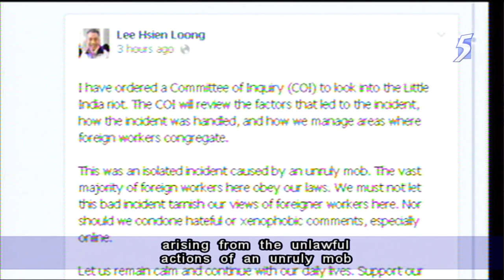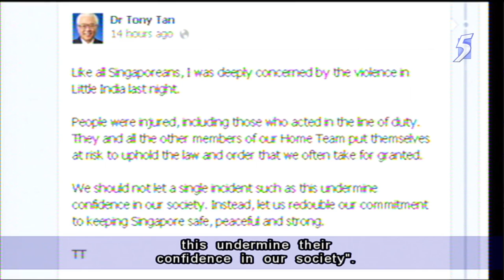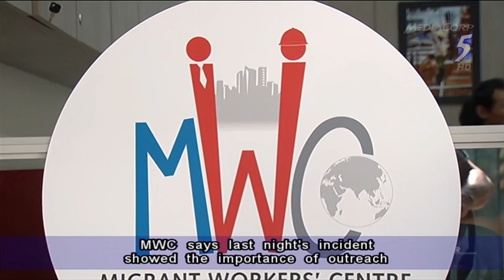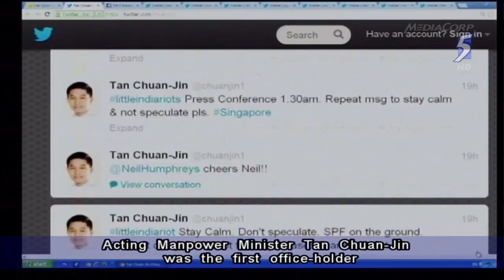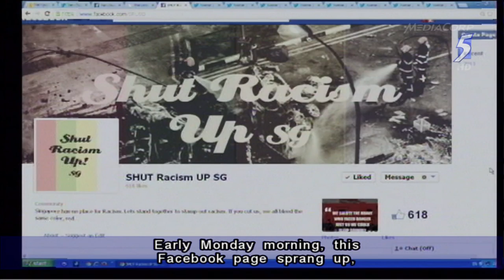2nd day news on Riot in S'pore; Banned on alcohol this wkend; Driver arrested - 09Dec2013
Subject: PM Lee says Committee of Inquiry will be set up to look into Little India riot

SINGAPORE: Prime Minister Lee Hsien Loong has directed the Ministry of Home Affairs (MHA) to convene a Committee of Inquiry to look into the riot in Little India on Sunday night.

The committee will look into the factors that led to the incident and how the incident was handled on the ground.

It will also review the current measures to manage areas where foreign workers congregate, whether they are adequate and how they can be improved.

The ministry will provide more details when ready.

In a statement on Monday afternoon, Mr Lee said the riot was an isolated incident arising from the unlawful actions of an unruly mob reacting to a fatal traffic accident.

He also said the riot was a very serious incident, and there is no excuse for the violent and criminal behaviour.

The authorities are investigating the incident thoroughly and will deal with the culprits with the full force of the law.

Mr Lee offered his deepest condolences to the family of Mr Sakthivel Kumaravelu, who was killed in the traffic accident that preceded the riot.

Prime Minister Lee said: "The vast majority of foreign workers in Singapore are law-abiding workers. They contribute to our economy, working hard to earn a living and support their families back home.

"We must not allow this bad incident to tarnish our views of the foreign worker community here."

He urged Singaporeans to remain calm and continue with their daily lives.

He also called on them to support frontline officers in the Home Team, and share any leads they may have with the police.

He said he is glad the Home Team officers who were injured in the incident have been discharged from the hospital and are recovering well, and wished them a complete and speedy recovery.

"Let us stay united as one people as we deal with this unfortunate incident, and keep Singapore a safe and orderly country," said PM Lee.

Subject: Complete alcohol ban this weekend in area where riot took place

SINGAPORE: There will be a complete ban on the sale and consumption of alcohol this weekend where the riot took place in Little India.

Second Home Affairs Minister S Iswaran said this is a temporary measure to stabilise the situation on the ground.

He said: "It will give the police time to assess the situation, engage stakeholders and then decide on the next appropriate next steps to be taken."

Mr Iswaran was speaking to reporters on Monday evening at Little India, where he met retailers.

He said the police will implement the ban and communicate to all the stakeholders in the affected area.

When asked if stricter rules on alcohol could have helped to avert the riot, Mr Iswaran said this needs to be thoroughly investigated before a conclusion is made.

But he added that it is "plausible" that alcohol consumption was a contributing factor.

On a special episode of Channel NewsAsia's one-hour programme Talking Point on Monday evening, Mr Iswaran said while the perpetrators will be brought to justice, the majority of foreign workers have been law-abiding and should be treated fairly.

He stressed that the other important thing is for Singaporeans to remain calm and not give in to speculation and rumours.

Mr Iswaran said: "I think we need to be fair because as I've said, foreign workers, there are many of them in our midst and some of them have committed some offences but by and large, they have been law-abiding. So we will bring the perpetrators to justice but we must treat the larger law-abiding group fairly and without any misgivings and xenophobia."

Also appearing on Talking Point was Commander of the Tanglin Police Division, Lu Yeow Lim, who shed light on how the 27 individuals were arrested.

Mr Lu said: "When the troops formed up, we moved forward and basically the warning was for them to disperse or they'd be dispersed by force. Recalcitrants who refused to leave the scene, as in disperse, we moved in and we arrested them. And some of them were involved in hurling projectiles at us so we were able to recognise them, either through their attire or in some cases, because they still had weapons in their hand."

Mr Iswaran also explained why weapons were not used to subdue the rowdy crowd.